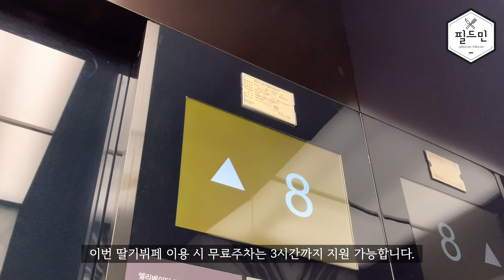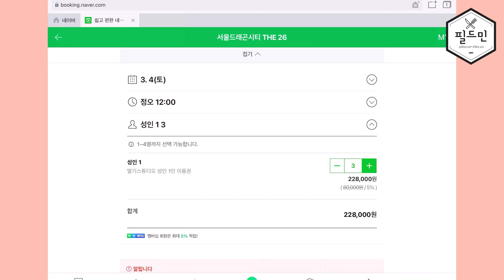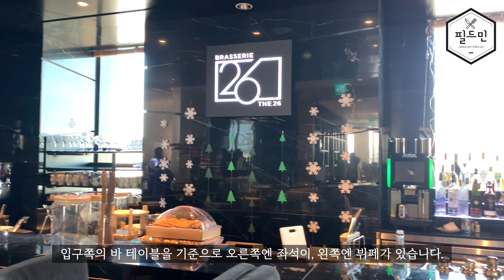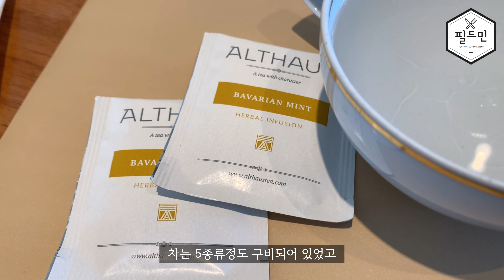1년치 딸기 다 먹었다…🍓 서울드래곤시티 딸기뷔페 THE26 딸기스튜디오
서울드래곤시티 THE26 ‘딸기스튜디오‘가 오픈하자마자 다녀왔습니다 🍓

노보텔 스위트 앰배서더 26층에 위치한 딸기뷔페인데요, 성인 1인 8만원이지만 네이버 예약 시 5% 할인을 받을 수 있어요.

올 해에는 어떤 디저트가 나올지 영상을 통해 확인해주세요!